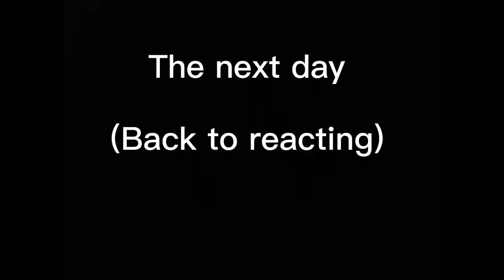Part 2 of dream as will |read desc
If you have any suggestions please leave them in comments and I will try to do them